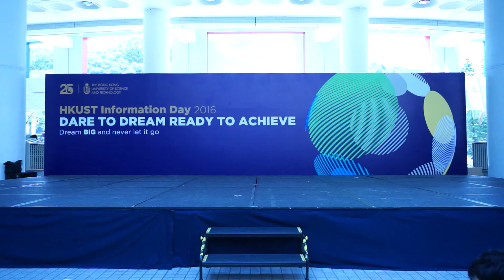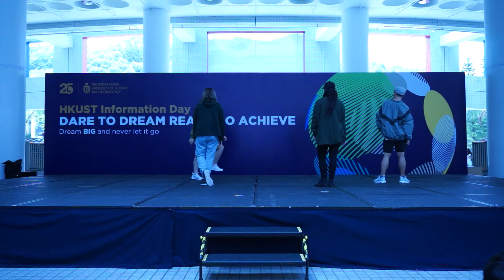20160925 HKUST Information Day Performance-GTR